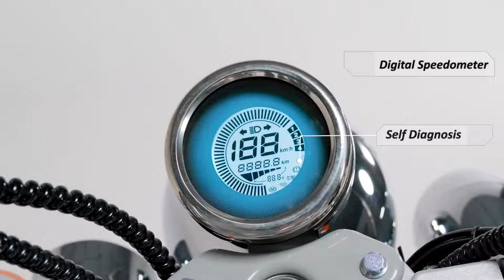Komaki Ranger India's First Electric Cruiser Motorcycle Launched